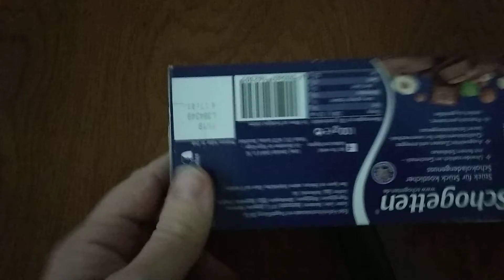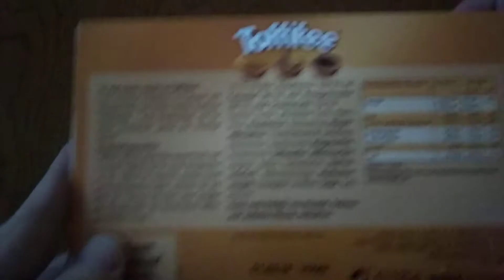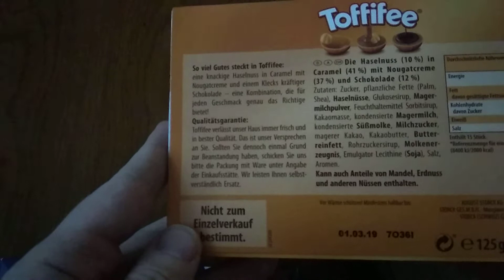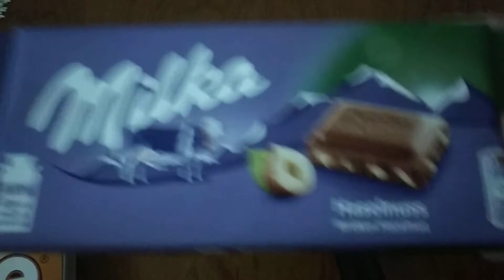Alman çikolataları incelemesi